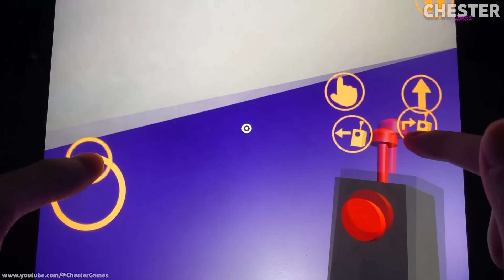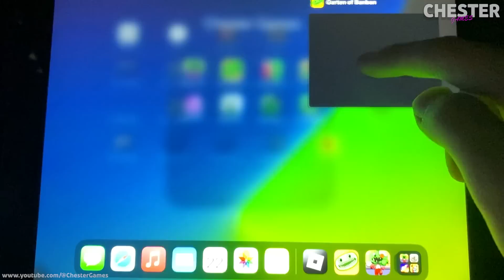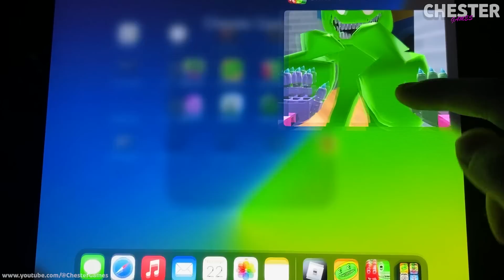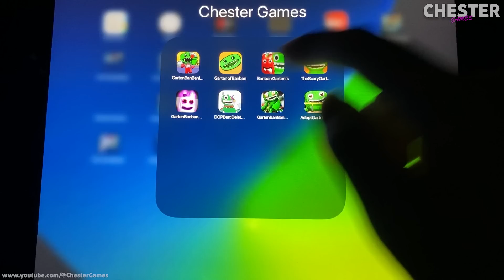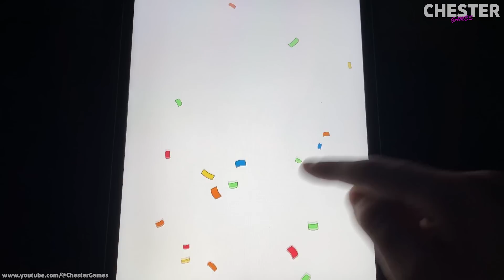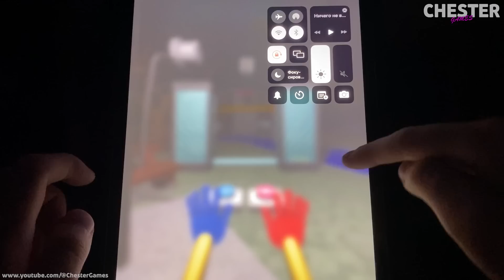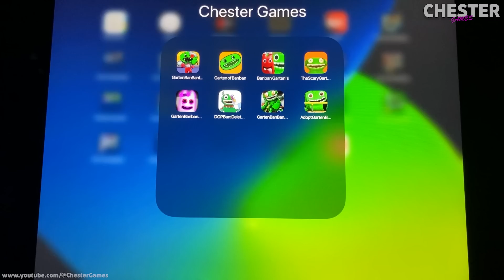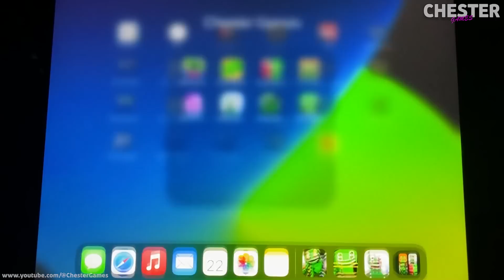Garten of Banban 1 to Banban 16,Garten of Banban 3,Garten of Banban 4 Mobile,Garten of Banban 5-6-7